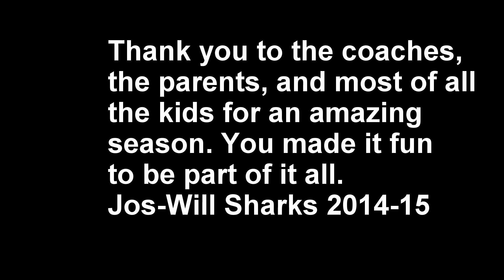Initiation Sharks shoot out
Final game of the 2014-15 season, and it ended with a fun shootout.These 4 and 5 year olds had a great hockey season and it was so much fun to watch them.